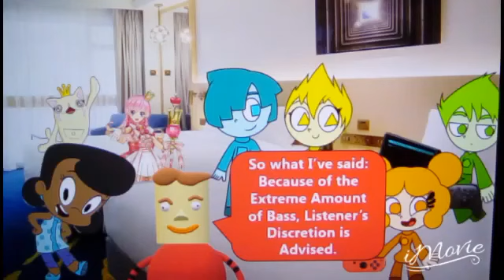The Greatest Easter Egg Hunt Part 1 (200 SUBS SPECIAL)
Coming Up this month

April
1. Franny ruins Susumu's Birthday Party/Punishment Day Part 2

2. The Greatest Easter Egg Hunt Part 2

3. Marcus revives Franny/GROUNDED BIGGER TIME

4. The Ankoku Drillers Plays FNAF at 3 am (Requested by SuperYoshiAnthony)

5. Fresh Corrupts Cuba/Grounded BIG TIME

6. Kowars draws a Big Fat Meanie/Grounded

7. Trauma cuts Playtime's jumprope/Grounded

8. Chevron misbehaves at the Great Wolf Lodge

9. Luciko fails Runner3's Impossible Levels/Breaks Ai's Nintendo Switch/Grounded

10. Goro and Luciko run onto the Bowling Lanes/Both Grounded

11. Zoe puts the middle finger up at everyone at school/Grounded BIG TIME (Not the one from Sesame Street, the one from Harvey Girls Forever!.)

12. Blixer Hosts A Party In Detention And Gets Grounded

13. Goro ruins Rollpanna's Birthday Party/GROUNDED BIG TIME

14. 4 Just Shapes & Beats Villains cuss in class/Grounded

15. Lycanthropy Cheats On The Midterm Exam And Gets Grounded

16. Barracuda Fails To Steal Casper's Lunch

17. Just Shapes & Beats: Funtime

18. Bimajo Gets Expelled And Grounded For Life

May
1. Luciko ruins Creampanda's Birthday/Grounded BIG TIME

2. Cinco De Mayo Is Always Here

3. Fresh swaps his report card

4. Blixer Fails Swimming Class

5. Ataru Hori gives Ronald a Punishment Day/Ungrounded

6. Franny Tells A Dirty Joke In Class/Grounded BIG TIME

7. Frankie Pamplemousse revives Little Bill/Grounded Extreme BIG TIME

8. Goro Gives Richie Rich Poisoned Brownies

9. Fresh puts Bullet Ants on Fuwari's chair/Grounded and Arrested

10. The Ankoku Drillers go to Summer School